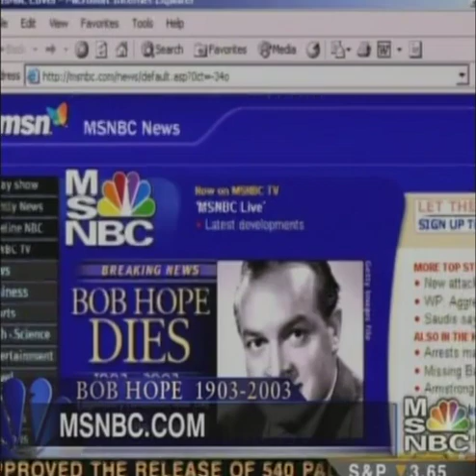Bob Hope 1903-2003 CNN/FOX/MSNBC Coverage 2